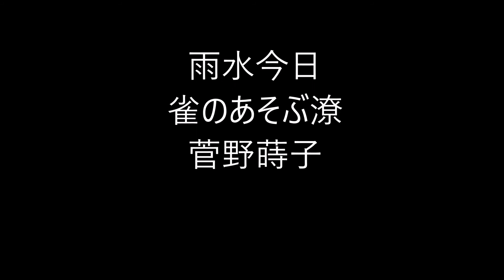雨水の俳句。2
雨水（うすい）

二十四節気の第2。

正月中（通常旧暦1月内）。

現在広まっている定気法では太陽黄経が330度のときで2月19日ごろ。

恒気法では冬至から1/6年（約60.87日）後で2月20日ごろ。

七十二候

初候
土脉潤起（つちのしょう うるおい おこる）：雨が降って土が湿り気を含む

次候
霞始靆（かすみ はじめて たなびく）：霞がたなびき始める

末候
草木萌動（そうもく めばえ いずる）：草木が芽吹き始める

春の季語。

俳人１号のチャンネル